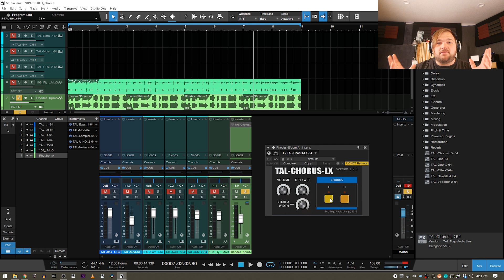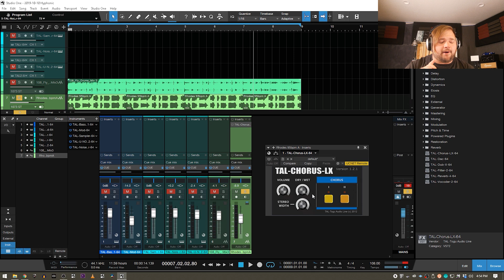TAL-Chorus-LX Review [Tutorial + Demo]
In this video, we'll take a look at a very simple but effective plugin from TAL - the Chorus LX, a plugin version of the Chorus, from the Roland Juno.

To start off - It's Free! TAL are known for many of their great plugins. The best part? A bunch of their plugins are free and are great choices even in comparison to paid plugins. TAL has definitely carved a place for themselves in the industry and you don't even need to commit to a license to experience their greatness.

TAL is a small and wonderful company in Switzerland, that creates high-quality effects and instruments and keeps the price in check. Around two-thirds of their plugins library is free and available for you to download right now and the plugins that do have a price tag are more than reasonably priced, barely reaching $50.

TAL software has been widely adopted in the industry and is known for it's authentic and high quality vintage sound. So if you're looking for an analogue sound in your digital production process, there's no better place to look.

So why should you check out this free chorus VST? Well, it's very simple and effective. Setting one widens the sound as in a great imaging tool to widen the sound of your instruments and recording.

The second, and only other option on the plugin, is a more chorus like preset, which emulates the original Roland Juno chorus - but it doesn't end there, select both of those bad boys and you're creating wonderful vintage-sounding progressions and licks without the mess, as the TAL Chorus LX is not emulating the noise that the original synth produced, which might sound as a possible negative to some, it allows you the freedom to add the noise after the fact (unfortunately not with the TAL Chorus LX itself, but it's definitely better than having to deal with the noise if you didn't want to).

And it's pretty much it! The TAL Chorus is really just that simple. It's a simple chorus VST, that delivers one of the most iconic chorus effects you'll hear in classic records and as mentioned it's a free chorus VST, which you can't really complain about, even if the effect is not what you expected, it's Free. Chorus software is widely varied in quality when it comes to what it delivers and we love this one. Is it the best free chorus VST? Well, it's definitely lxfree.

While mentioning the Roland Juno, you can't miss that TAL TAL is also known for its VST version of the famous synth the Togu Audio Line TAL U NO LX. Which is a wonderful VST if you're looking for what the Roland Juno had to offer in the form of a VST.

It's a completely rewritten emulation of the Juno 60, zero feedback delay filters, controls carefully calibrated to make the synth the best replacement for the analogue classic - and what's even better - we have a video on it, so make sure to check it out!

If you want a free version, you can always take a look at the TAL-U-No-62, which is the free predecessor to TAL-U-No-LX. It's a polyphonic virtual analogue synth that used the Juno 60 as a reference for its oscillators and filters.

And it's just the start to the impressive list of 6 paid and 11 free plugins you can find on the TAL website. Including such plugins as the TAL Filter 2, which we also made a video on, Tal Elek7ro, a free virtual analogue synth with oscillator hard sync and frequency modulation, TAL BassLine, a free virtual analogue bass synthesizer, TAL Dub (which we also made a video about), a free vintage style delay effect and much much more.

Do you know any other great free chorus plugins? Any other LX free plugins? Well, we think the Chorus LX is definitely the best chorus plugin for achieving the effect of the Roland Juno chorus settings.